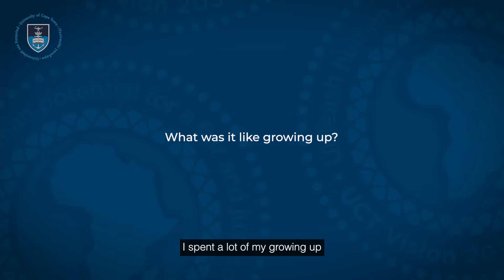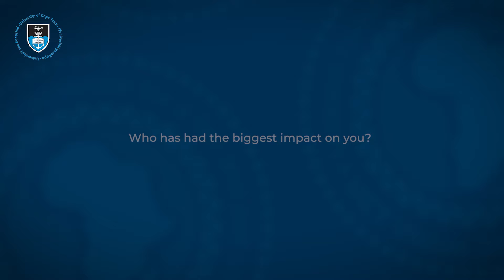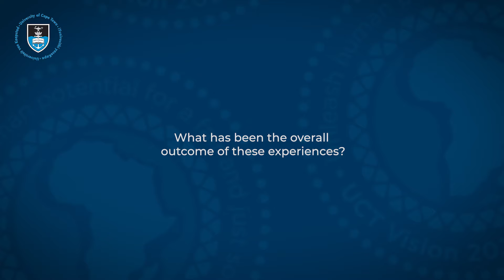Unsung heroes: Prof Moshabela on the power of a grandmother’s love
University of Cape Town’s Vice-Chancellor, Prof Mosa Moshabela’s journey treks from a humble village in Limpopo to becoming a leader rooted in values of generosity, curiosity, and storytelling.

His story is a testament to the profound influence of his grandmother. Raised in a rural environment, Moshabela was shaped by the unwavering belief and love of his grandmother Elizabeth Ramadimetja Madisha, who, despite her physical limitations due to a stroke, nurtured his sense of humanity, dignity, and confidence. Madisha’s wisdom and stories provided him with a moral compass that has guided him through life’s challenges.

Moshabela’s testimony underscores the critical role grandmothers play as pillars of support, instilling resilience and nurturing the dreams of their grandchildren.

Through his story, we honour the unsung heroes – the grandmothers in South Africa, across Africa, and the world – who selflessly give of themselves for the betterment of future generations.